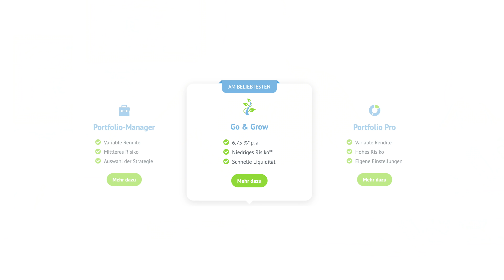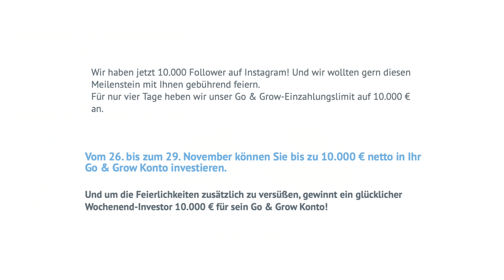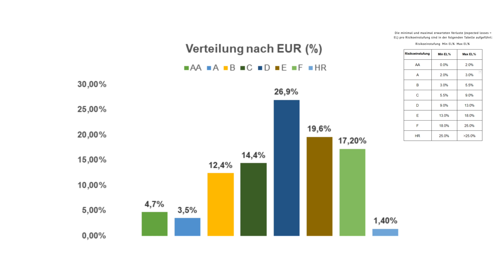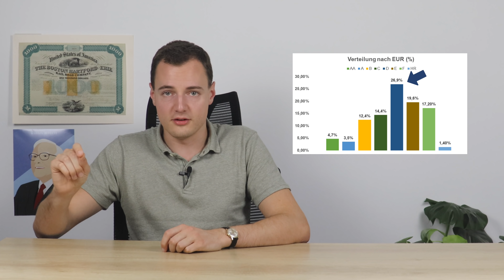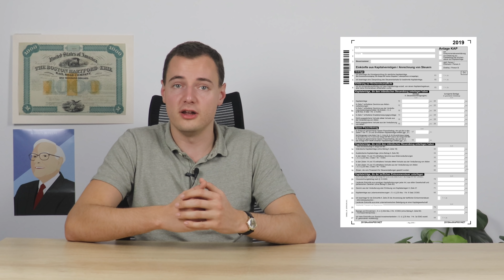Bondora Go & Grow: Erfahrungen, Steuer, Risiko + Chancen 2022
Meine Erfahrungen mit Bondora Go & Grow, den täglichen Zinsen, dem Risiko, Steuern, dem Go & Grow Limit sowie Vorteile und Nachteile und Bondora-Alternativen - das alles erwartet dich in diesem detaillierten Guide! Viel Spaß beim Video!

✅ Du möchtest 6,75% Zinsen mit Go & Grow? Hier geht's zu Bondora mit 5€ Bonus

💡Hast du einen Video-Wunsch zu einem bestimmten P2P-Thema oder finanzieller Intelligenz? Schreib uns in den Kommentaren!

0:00 Grundlagen
3:22 Meine Erfahrungen
7:02 Risiko
10:24 Vorteile und Nachteile
13:36 Steuern
15:04 Alternativen
16:53 Fazit

Northern Finance